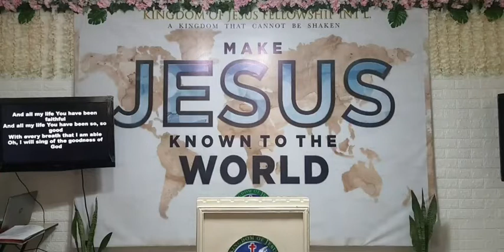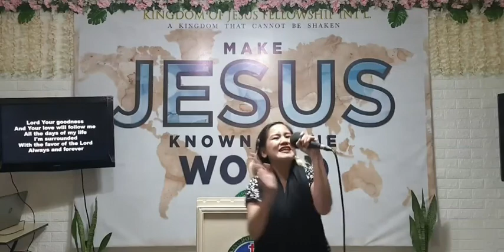"Learn to be Content" Philippians 4:11-13